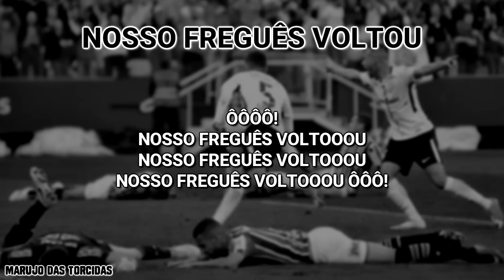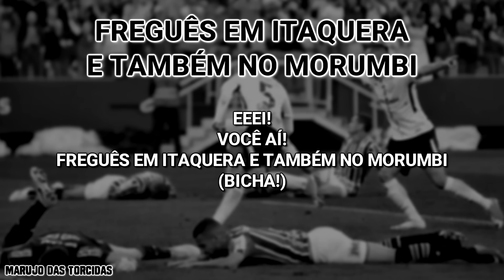TODAS AS MÚSICAS QUE ZOAM O SÃO PAULO (letra)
Você conhece TODOS os cantos da Fiel que provocam o São Paulo??

• LETRAS
vamos, vamos Corinthians
dessas Bicha
teremos que ganhar

ôÔÔÔÔÔ Ô ô
vai pra cima delas Timão (da Bicharada!)

rema rema remador
pau no cu dos Tricolor
Tricolor é vigarista
pau na bunda dos Santista
se os Santista não corresse
pau no cu dos Palmeirense!
se o Corinthians não ganhar, olê olê olá (o quê? o quê?)
o pau vai quebrar! [2x]

ÔÔÔÔ!
nosso freguês voltooou
nosso freguês voltooou
nosso freguês voltooou ôôô!

eeeeeiii!
cadê você? cadê você?
eeeEEE, IIIII
no Pacaembu eu nunca vi
no Morumbi nunca tá lá
timinho de filha da puta
não tem torcida pra apoiar!

EEEI!
você aí!
freguês em Itaquera e também no Morumbi (Bicha!)

pode chamar a Porcada
e também os Pó de Arroz (e os Português!)
pode subir os Cuzão da Baixada
nós somos os Gaviões!
ô balancê balancê
agora eu quero ver
na capital, ou no ABC
vamo botar pra fuder!
(pode chamar!)

há!
que isso?
elas estão descontroladas!